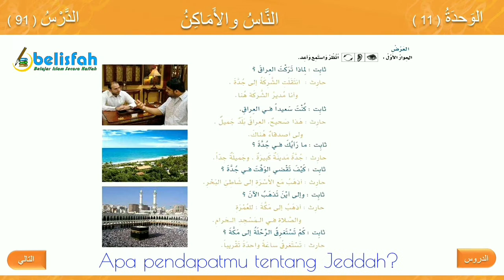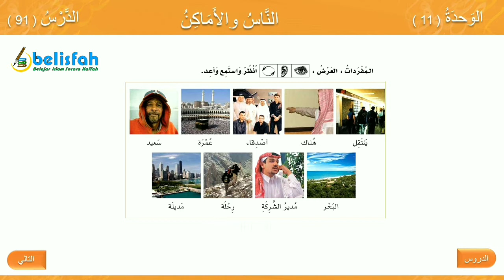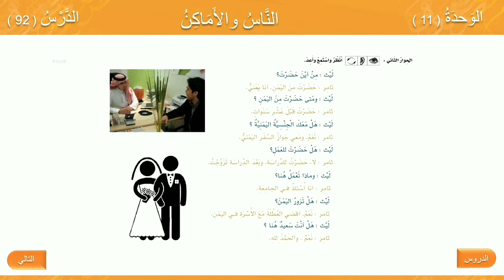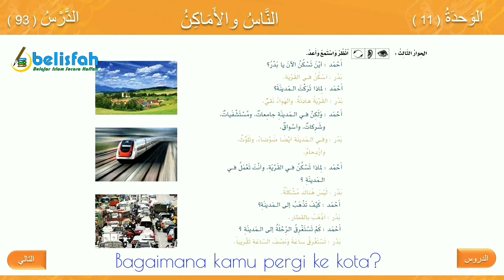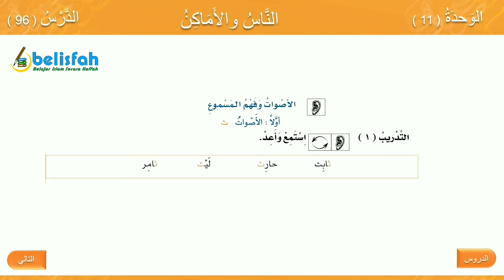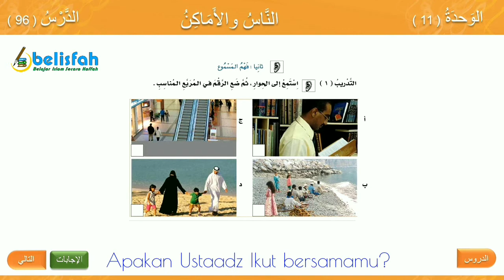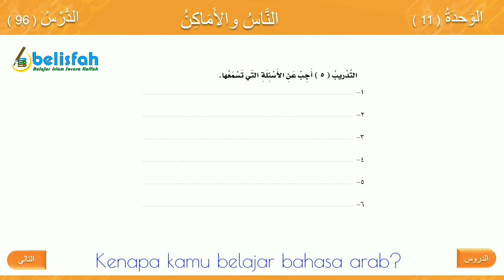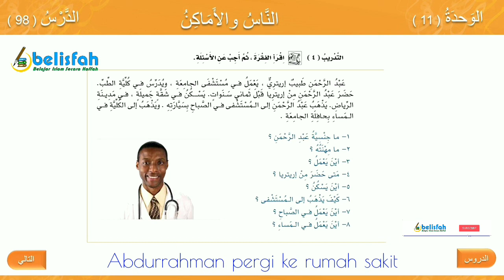Bahasa Arab Dasar untuk Pemula - Muroja'ah Bab 11 | Kitab Al Arobiyatu Baina Yadaik Juz 1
Pelajaran bahasa Arab dasar untuk pemula, diambil dari kitab Al Arobiyatu Baina Yadaik Jilid 1. Jika ada pertanyaan, kritik, dan saran silakan hubungi kami di

Jazaakumullahu khoiron kepada semua pihak yang telah membantu tersedianya video pembelajaran ini, baik yang terlibat secara langsung maupun tidak langsung, hanya Allah yang mampu membalas dengan sebaik-baiknya, baarokallahu fiykum jamii'an.